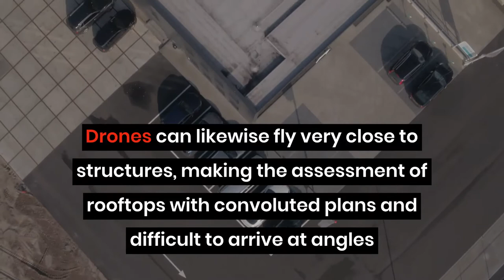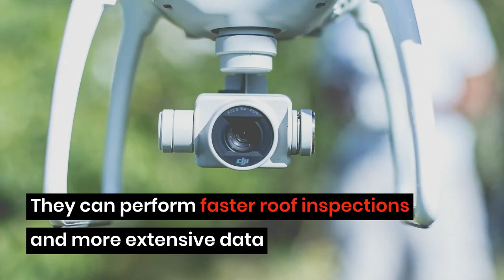Roof Inspections | tacticairdronepareri.com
When it comes to roof inspections, one must get accurate information to fix the issue. When you hire a drone company for roof inspection services, you get quick services and more extensive data.

Address: 1322 West Chester Pike M8, WEST CHESTER, PA 19382